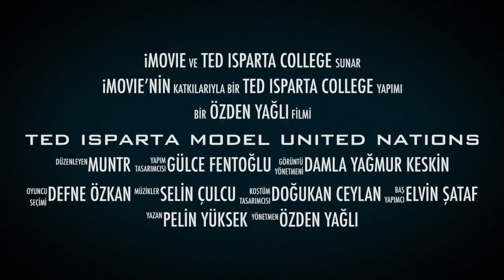TED Isparta College - Model United Nations Club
TED Isparta College - Model United Nations Teaser